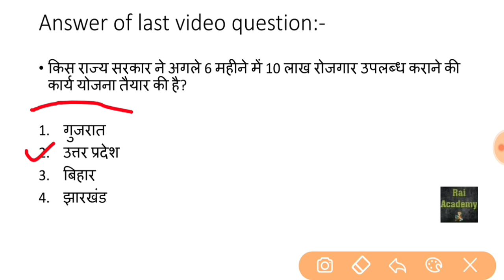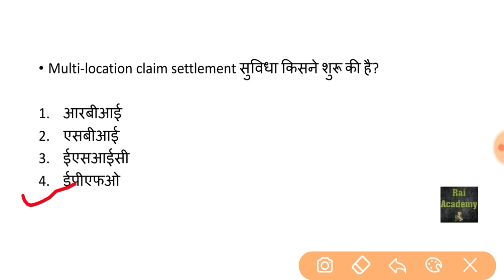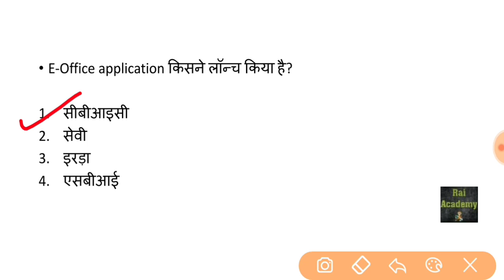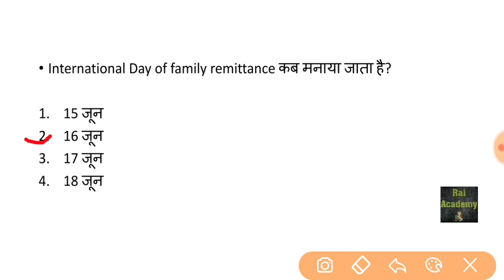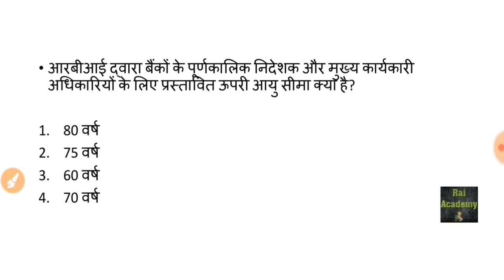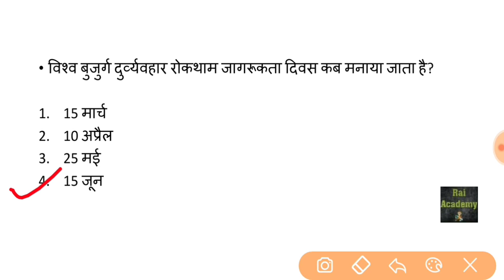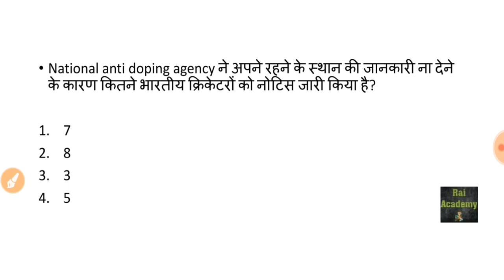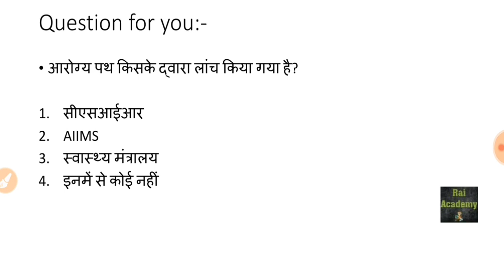17 June 2020 // Current Affairs Booster in Hindi